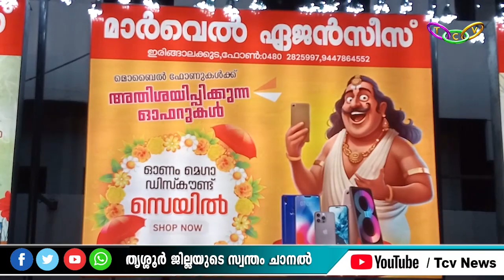ഓണ്‍ലെന്‍ മാര്‍ക്കറ്റിനേക്കാള്‍ കുറഞ്ഞ നിരക്കില്‍ ഗ്രഹോപകരണങ്ങള്‍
____________YouTube Channels________
Tcv News